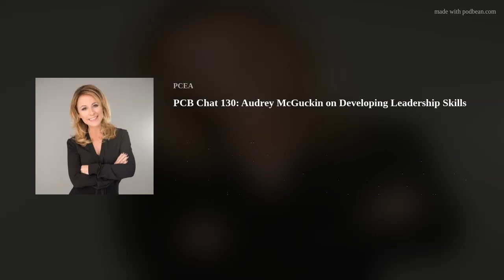PCB Chat 130: Audrey McGuckin on Developing Leadership Skills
Businesses are not immune to the many complex social situations present on many prominent college campuses today. Executives and managers must grasp with how best to understand the changing environment as part of their talent acquisition and talent building processes, and implement those methods in practical ways to accommodate today's employees' life cycle.
Audrey McGuckin is a global HR executive who for more than 25 years has lived and worked across the globe in Asia, Europe and the US.
She spent more than 20 years at Jabil, rising to vice president and chief talent officer. Today, as head CEO of The McGuckin Group, McGuckin consults with top CEOs and CHROs to solve complex business challenges through innovative talent and people solutions. Her client base includes a broad spectrum ranging from startups to Fortune 100 organizations.
She shares her thoughts and approach to business leadership, team building, managing employee movements and needs, and the power of empathy with PCB Chat host Mike Buetow.